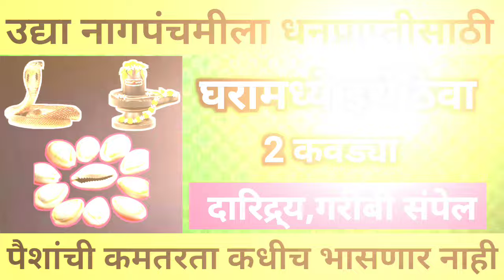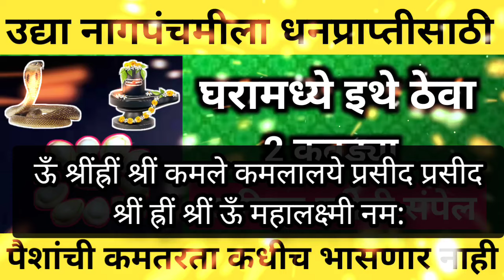उद्या नागपंचमीला धनप्राप्तीसाठी घरामध्ये इथे ठेवा दोन कवड्या || घरामध्ये पैसा येईल व वाढत जाईल..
शुक्रवारी नागपंचमी आईने मुलांवरून ओवाळून टाका ही एक वस्तू मुलांची प्रत्येक क्षेत्रात प्रगती होईल
नागपंचमी 2024 ||भावाचा उपवास कसा करावा , उपवास करताना हे नियम पाळा तरच व्रताचे फळ मिळेल#nagpanchami
नागपंचमी व श्रावण सोमवार एकाच दिवशी | हा दुर्मिळ योग | स्त्रियांनी करू नका 5 कामे | shravan panchami
नागपंचमी पूजा कशी करावी सर

mahadevala bel kase vhave, mahadevala belache pan kase vahave, mahadevala belpatra kase vahave, mahadevala belache pan kiti vhave, mahadevala bel kasa vahava, mahadevala bel ka watate, mahadev bel patra, mahadev bel patra
हा दुर्मिळ योग,नागपंचमी व श्रावण सोमवार एकाच दिवशी,स्त्रियांनी करू नका 5 कामे,shravan panchami,नागपंचमी 2023,नागपंचमी पुजा विधी,नागपंचमी पुजा कशी करतात,श्रावण सोमवार,श्रावण सोमवार 2023,श्रावण सोमवार पुजा,nagpanchami pooja,nagpanchami 2023,shravan somvar 2024.